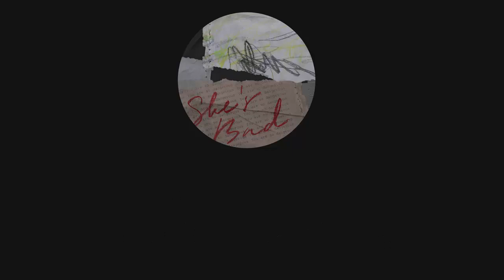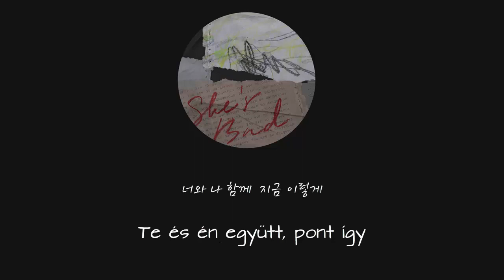Lee Gikwang - She's Bad [HUN SUB]